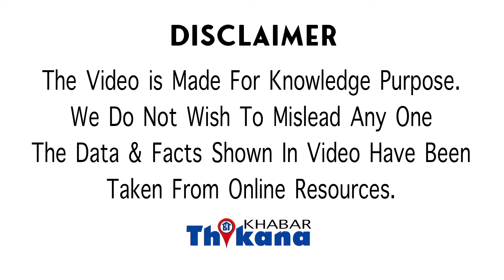कहानी Filmy है | "3 बच्चो को लेकर बहन के घर गई ुर उसके देवर के प्यार में हुई ऐसी पागल ..."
VIRAL News | "3 बच्चो को लेकर बहन के घर गई ुर उसके देवर के प्यार में हुई ऐसी पागल ..." कहानी Filmy है